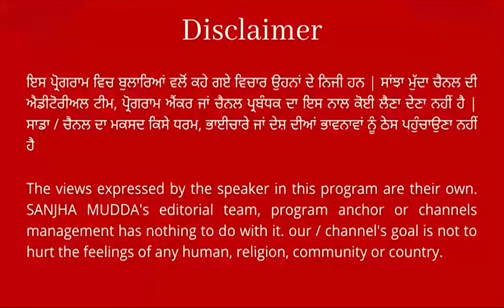ਸੰਸਦ ਸੰਵਿਧਾਨ ਦਿਵਸ ਸਮਾਗਮ ਮੌਕੇ Rahul Gandhi ਦੀ ਧਮਾਕੇਦਾਰ ਸਪੀਚ ! ਵਿਰੋਧੀਆਂ ਨੂੰ ਲਿਆ ਆੜੇ ਹੱਥੀਂ, ਸੁਣੋ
ਸੰਸਦ ਸੰਵਿਧਾਨ ਦਿਵਸ ਸਮਾਗਮ ਮੌਕੇ Rahul Gandhi
ਦੀ ਧਮਾਕੇਦਾਰ ਸਪੀਚ ! ਵਿਰੋਧੀਆਂ ਨੂੰ ਲਿਆ ਆੜੇ ਹੱਥੀਂ, ਸੁਣੋ || SANJHA MUDDA ||